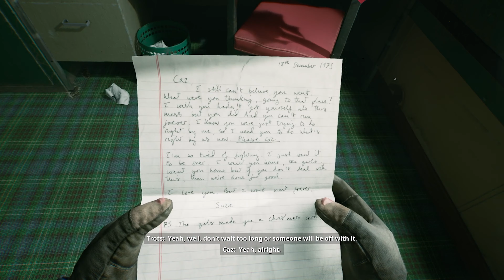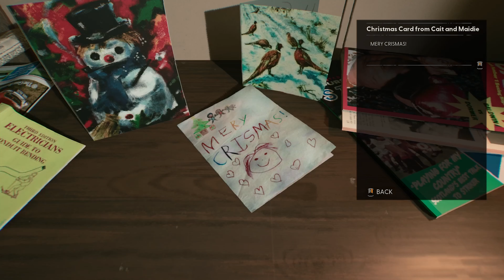SCARY GAME!? OR AM I GONNA FIGHT THIS LADDER FOR AN HOUR? | Still Wakes The Deep [1]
Game: Still Wakes The Deep

"1975. Disaster strikes the Beira D oil rig off the coast of Scotland. Navigate the collapsing rig to save your crew from an otherworldly horror on the edge of all logic and reality." - Steam Store Description  :D

Let’s Play Channel:  @SchweeMoriPlays